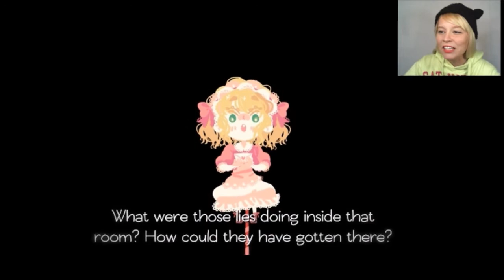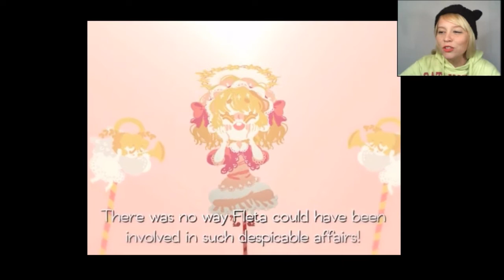Pocket Mirror Episode 7 II Killer Plushies! Butler Cats! What else?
After awakening from a slumber,  you take on the role of a young girl who has no memory of who she is or where she is. Your only clue? A golden pocket mirror. Now, you must explore the eerie, ghastly environment around you to uncover the truth about your identity.